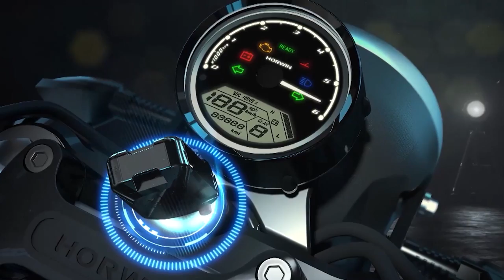Parceria com empresa de Araxá produzirá moto com bateria com peças de nióbio - JORNAL PARANAÍBA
Com valorização de praticas sustentáveis e com  o aumento do preço dos combustíveis, o mercado de veículos elétricos, segue avançado, essa semana uma empresa do ramo anunciou, a produção de uma moto  com carga ultrarrápida é uma das vantagem  trazidas pela inclusão no nióbio da composição da bateria do modelo, a novidade é uma parceria com a empresa de produção e comercialização do nióbio, com sede em Araxá.